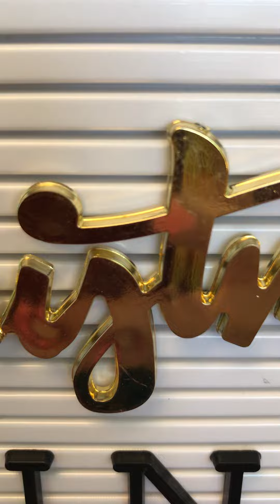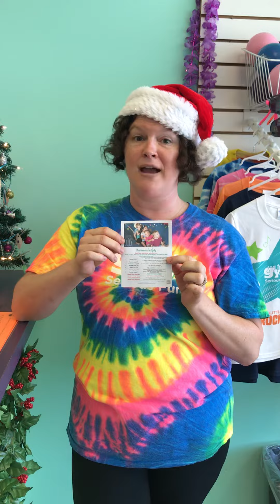Merry Christmas in July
Christmas is here! Well, Christmas in July that is. And your gift for Christmas in July is a whole week of specials and exciting deals! Find out about our newest and coolest add-on to this week of specials right here in this video and after, make sure that you go check out our Facebook event that has a list of all the specials divided by day. Have you posted your picture to our event on Facebook yet? You could be the winner of the Mini Birthday Bash for our “Silly Christmas” photo contest! Go go, do it now!!

The Little Gym of Fenton
18 Fenton Plaza
Fenton, MO
63026